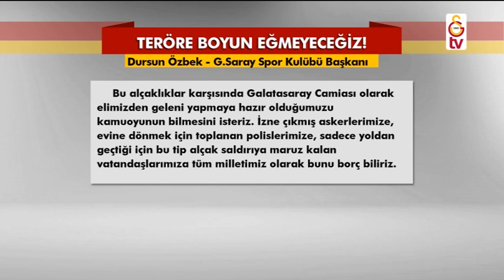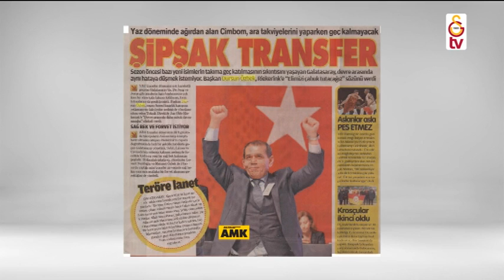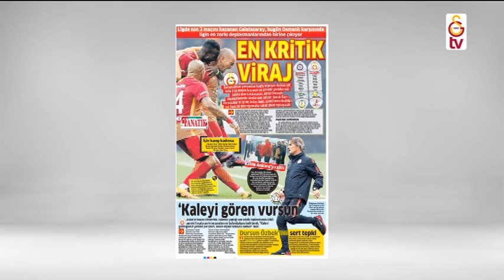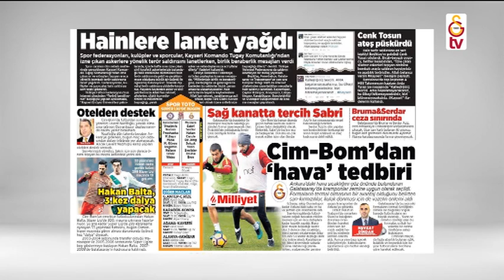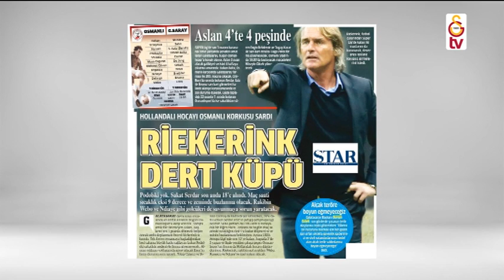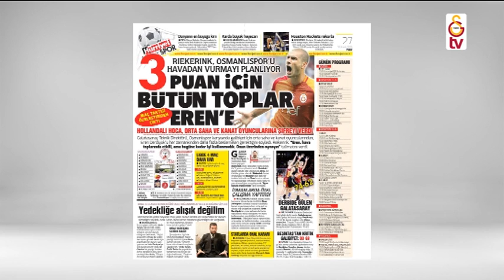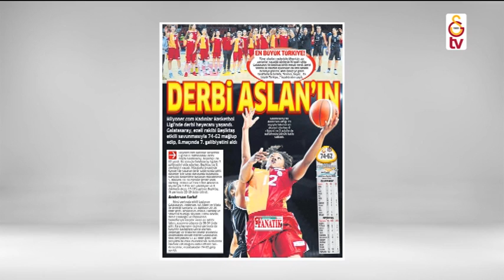Günün Galatasaray Haberleri (18 Aralık 2016)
Günaydın Galatasaray Ailesi, bu sabah Esma Toker'in sunumuyla ekranlarınıza geldi.

Galatasaray'dan ve spor dünyasından en son gelişmeleri her sabah saat 10.00'da Günaydın Galatasaray Ailesi'nde izleyebilirsiniz.